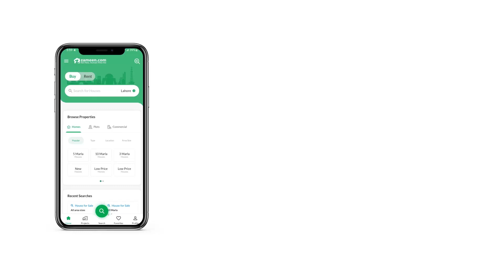7 MARLA RESIDENTIAL PLOT FOR SALE IN MULTI RESIDENCIA & ORCHARDS ISLAMABAD